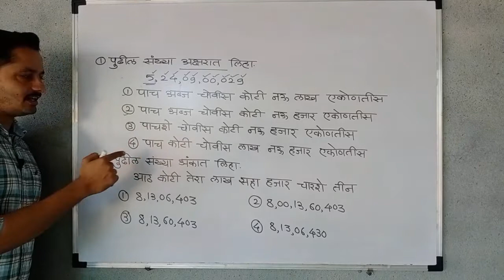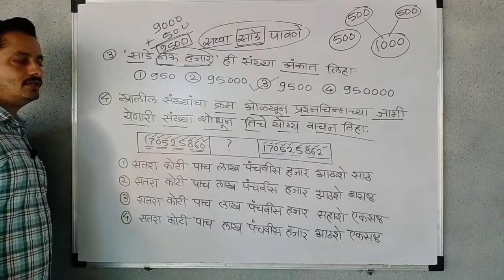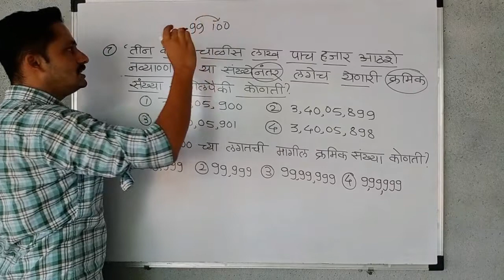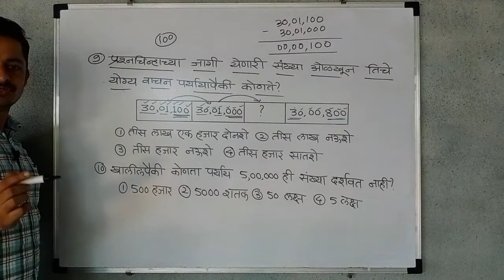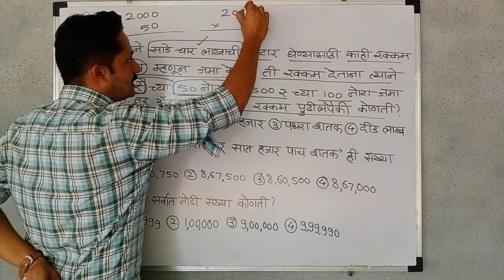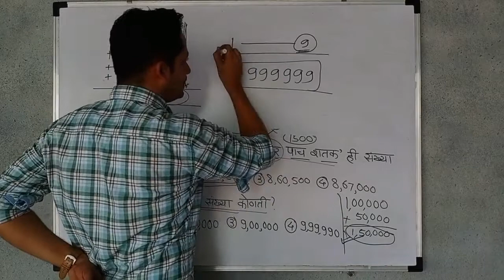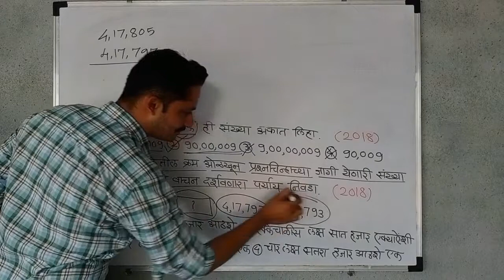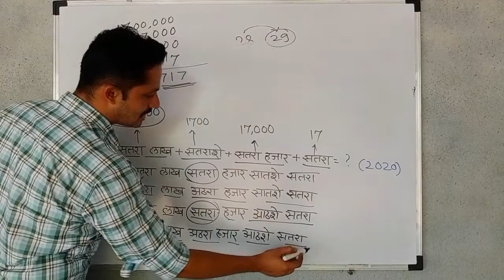दहा अंकांपर्यंत संख्यांचे वाचन व लेखन (भाग ०२)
01 जून, 2021 पासून सुरू केलेल्या Video Series मधील Video